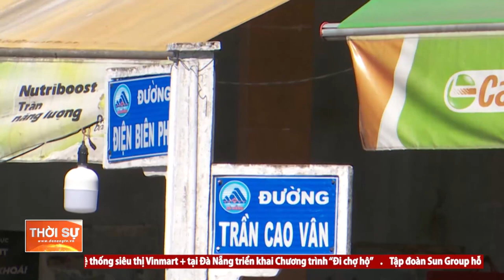ĐÀ NẴNG: NGÀY ĐẦU CÁC ĐỊA PHƯƠNG THỰC HIỆN NGHIÊM VIỆC TẠM DỪNG MỌI HOẠT ĐỘNG